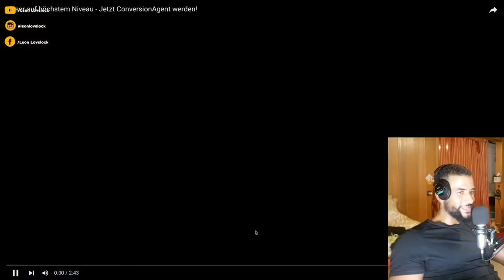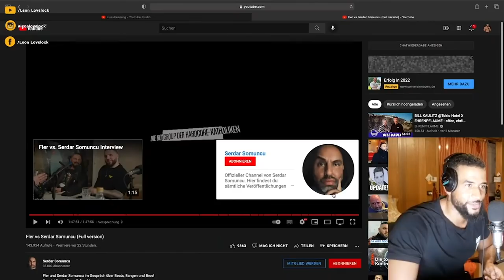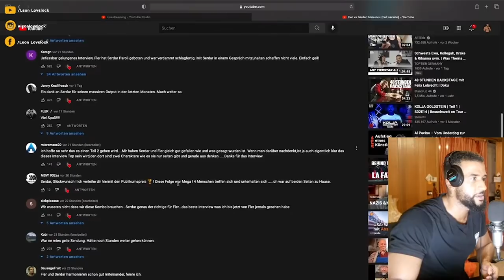BEST OF FLER vs. SERDAR SOMUNCU 😱 REACTION - Leon Lovelock